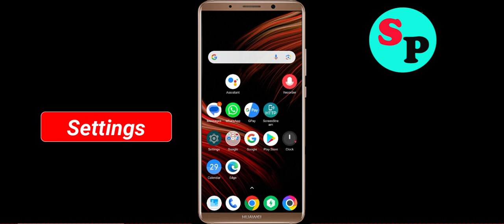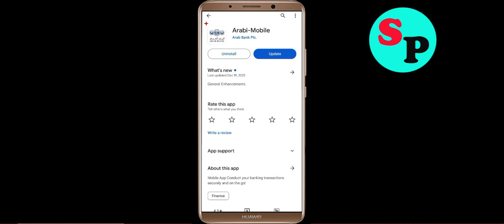Fix Arabi Mobile Oops Something Went Wrong Error in Android & Ios - Please Try Again Later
Let's Fix Arabi Mobile Oops - Something Went Wrong Error in Android & Ios - Please Try Again Later just follow some basic steps to fix this issue.